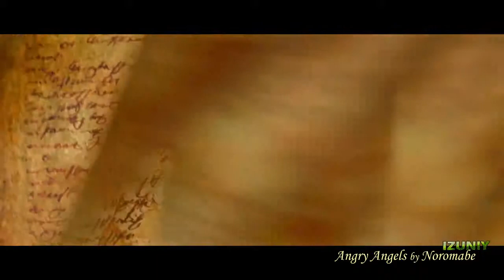Noromabe - Angry Angels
The song "Angry Angels" is like most of the music of Noromabe kind of a movie score trying to express the atmosphere of a certain scenery.
Angry Angels is about these hard to classify creatures who are pure, more-than-human, kind of devine on the one side but on the other side mighty and powerful warriors of god and if they desert dark and terrifying opponents. In this clip we used scences from the game "Diablo" and the movie "Legion" to create one possible visualization of what we had in mind when composing Angry Angels. Please listen to it and see what pictures and movie scenes it is projecting to your mind's eye have fun!